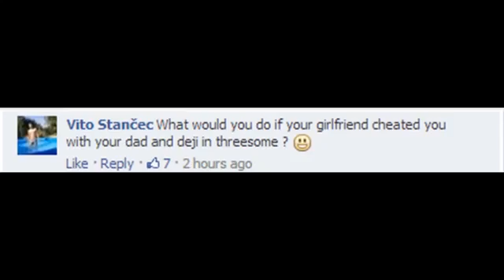KSI! A SUPER FUNNY MONTAGE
Look! Nice Video!